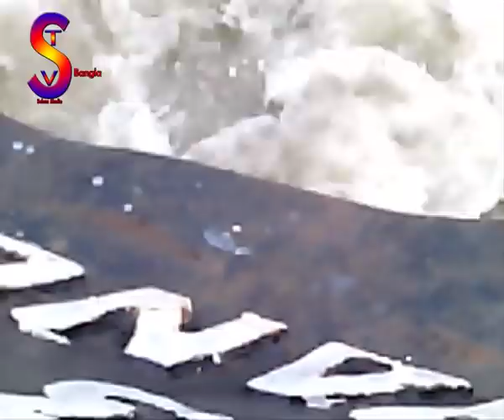পদ্মা নদীতে লঞ্চ আর স্পিরিট বোটের ধাক্কা ভিডিও দেখুন Spirit boat high Speed Lonce Padma River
পদ্মা নদীতে লঞ্চ আর স্পিরিট বোটের  ভিডিও Spirit  boat  high Speed Lonce  Padma River
Spirit  boat  high Speed Lonce
Mowa Dhaka bangladesh River

পদ্মা সেতুর দুটি পিলারে স্প্যান বসানো হয়েছে Span has been installed in two pillars of Padma bridge